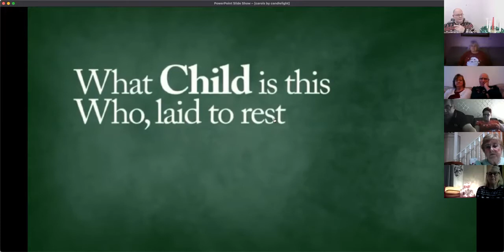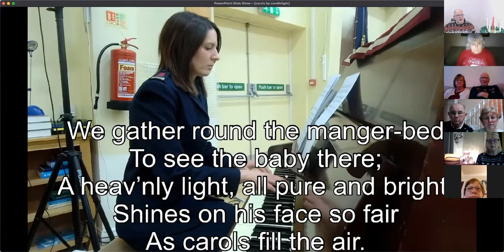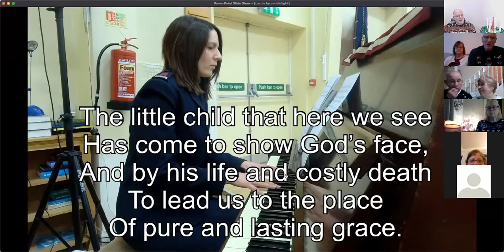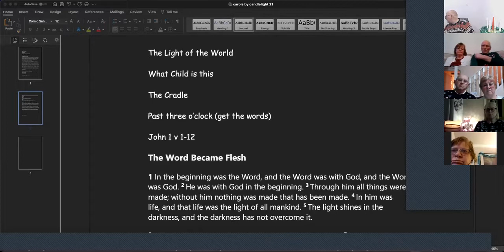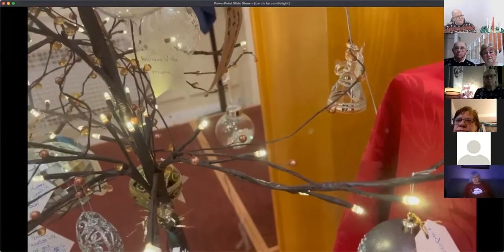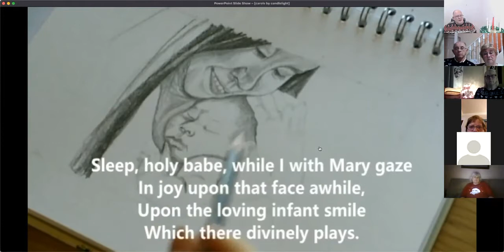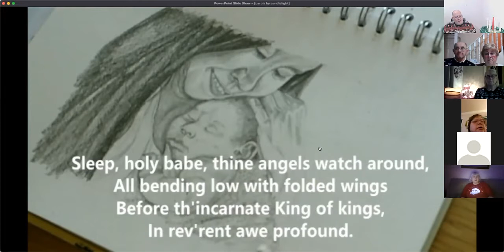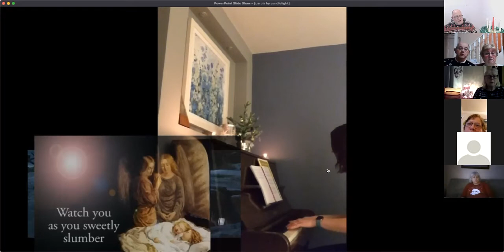carols by candlelight 21